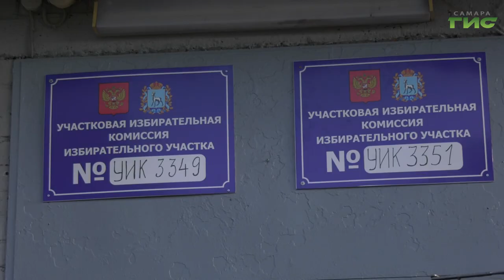Глава Самары Елена Лапушкина приняла участие в выборах губернатора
В областном центре открылись все избирательные участки города. Напомним, в нашем регионе начались выборы губернатора Самарской области. В 69 школе на УИК 3349 работают четверо общественных наблюдателей. Их задача следить за процедурой голосования. Исполнить свой гражданский долг на избирательный участок в Советском районе приехала и глава Самары Елена Лапушкина. Подробности в репортаже Ольги Павловой.